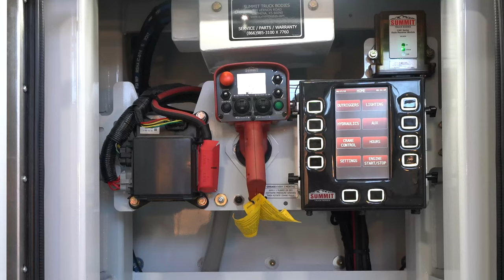LP Crane Truck at Transwest Trailers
Meet the LP Crane Truck manufactured by Summit Truck Bodies and sold by Transwest Trailers. Summit Truck Bodies uses leading-edge design and manufacturing techniques to ensure the highest in quality and customer satisfaction. You can ﬁnd the LP Crane Truck at any Transwest Trailers locations across the United States.